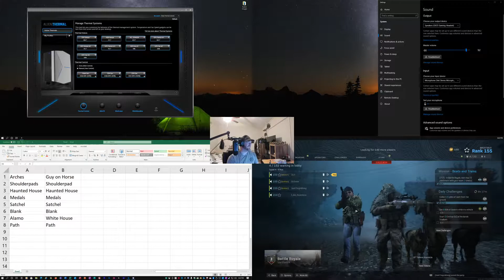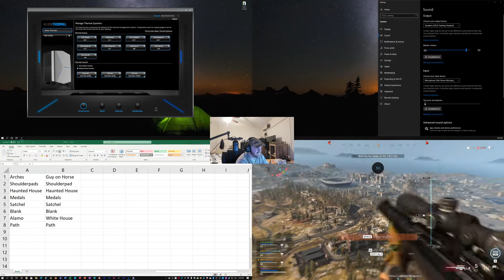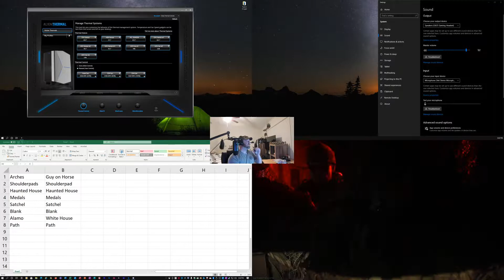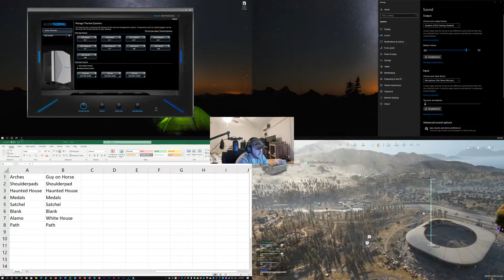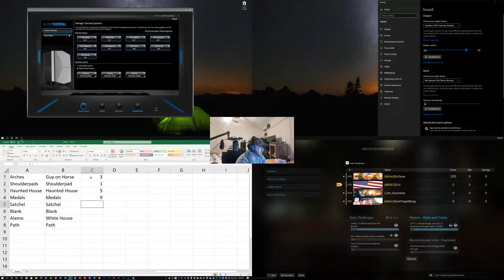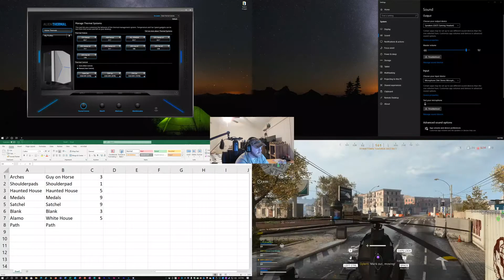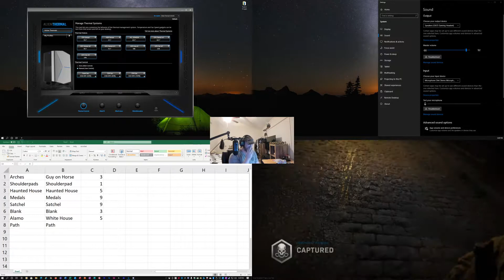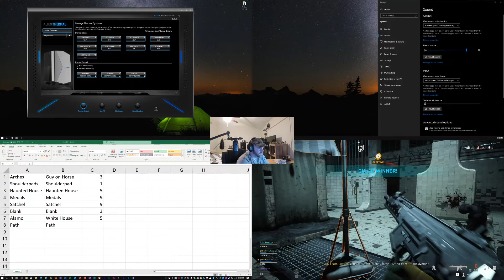(Explicit) Easter Egg #5 - Verdansk Subway Override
Twitch Highlight

feat. DrZusse, I_Am_Dauntless, and SumTingIsWong